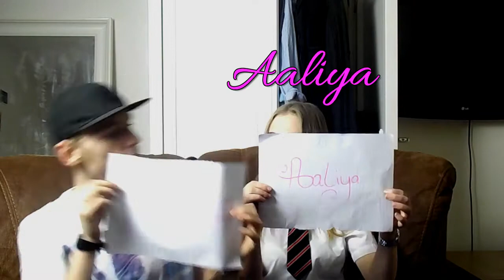Who is Better Challenge!! W/Little Sister Aaliya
▶join me and my sister in our little questions